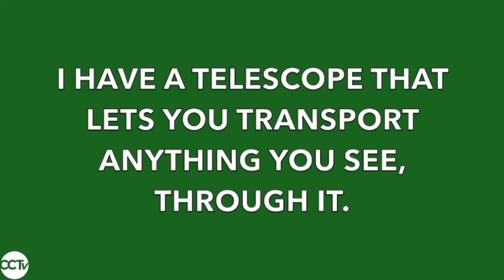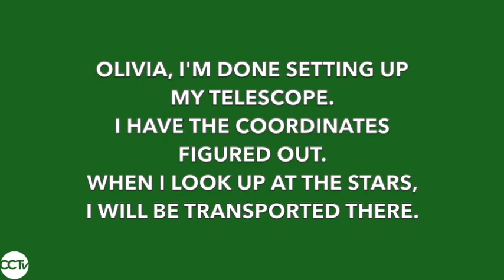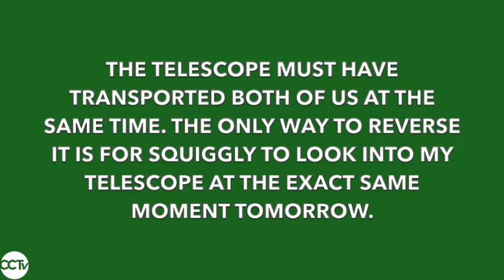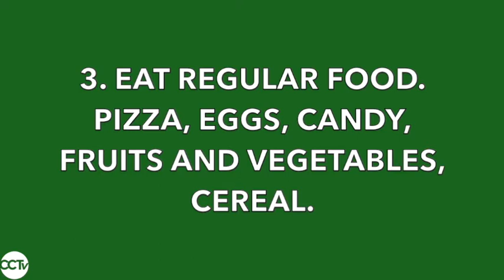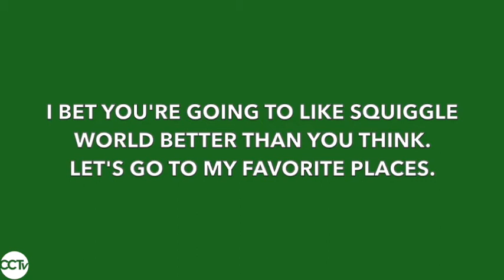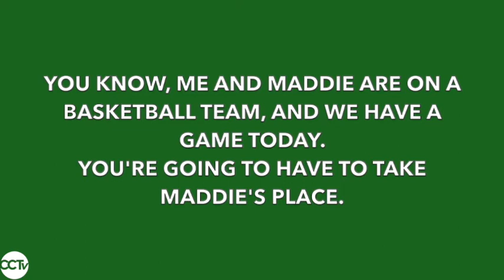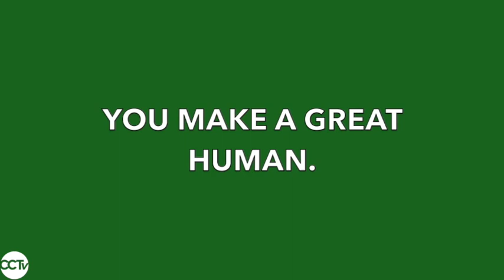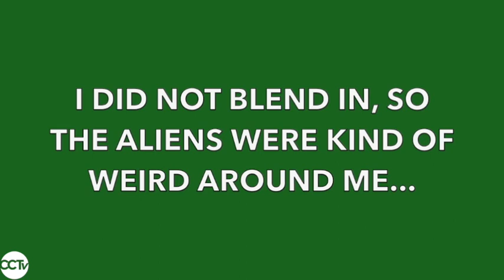Switching Places for a Day- A CCT Play at Home Radio Play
Switching Places for a Day – A Radio Play

Using storytelling, world-building, and voice acting techniques, students wrote and produced this original audio play with their online classmates, complete with homemade foley sound effects and old-timey ads for (newly invented) products.